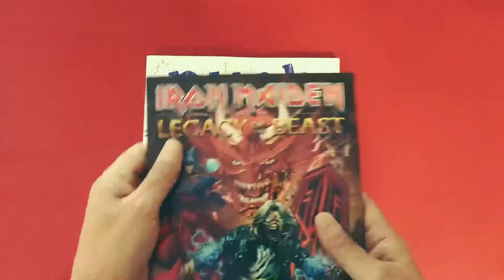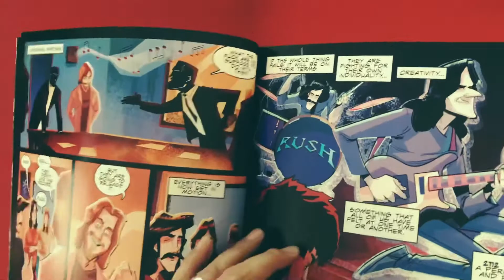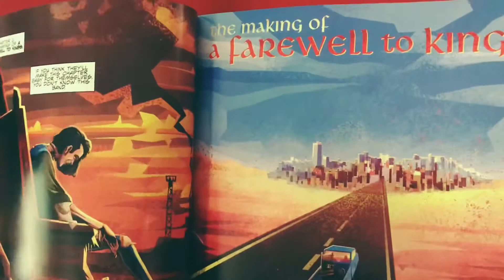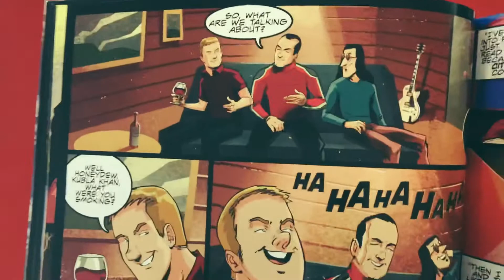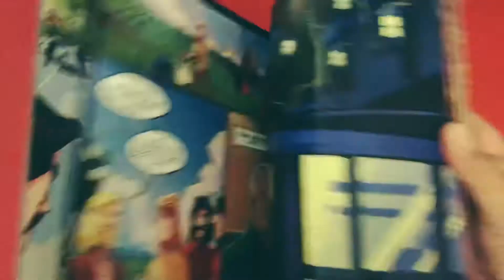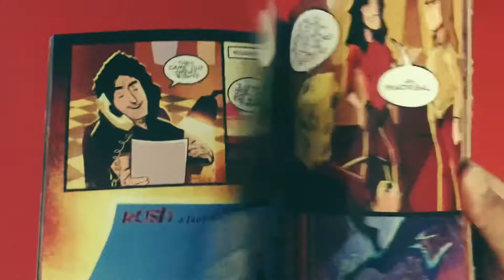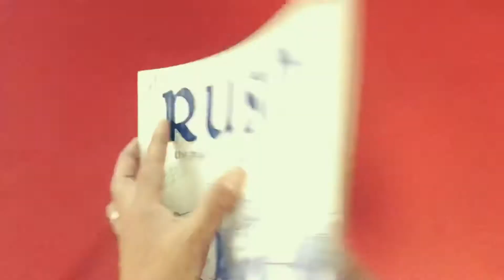Review • A Farewell to Kings • When they turn the pages of history...